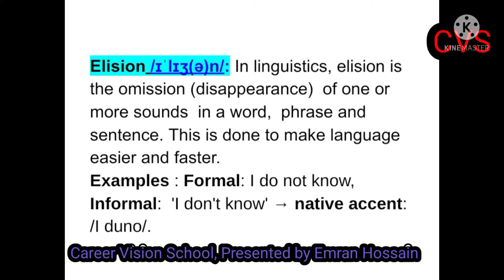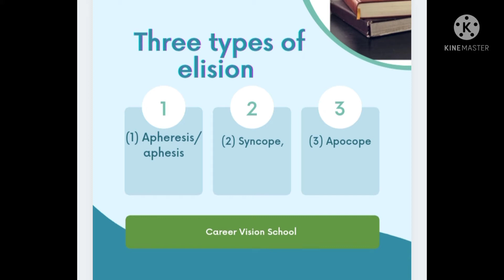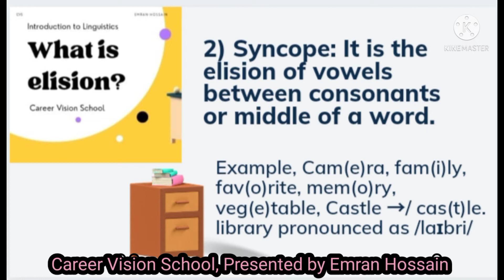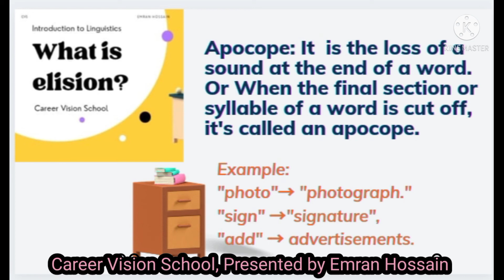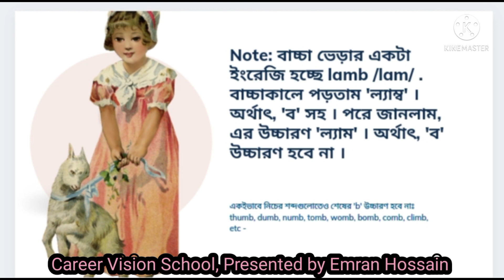What is Elision & It classification? Short Question Part B#linguistics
(ii). Phonetics and phonology

(Important Questions & answer)

Career Vision School